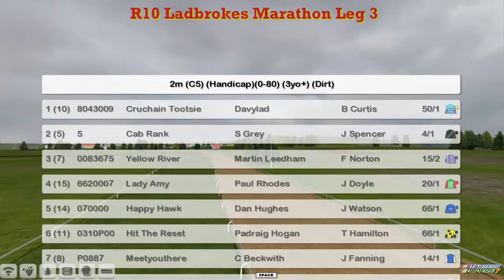FR WK8 R10 Ladbrokes Marathon Leg 3